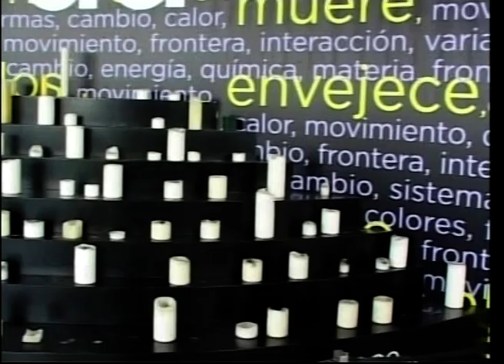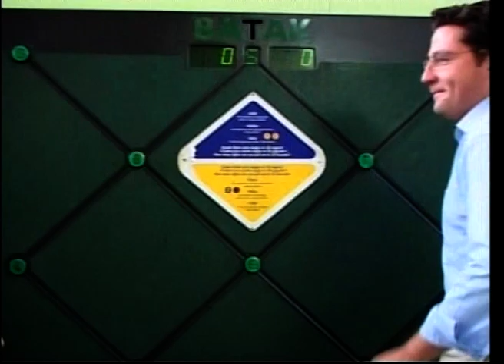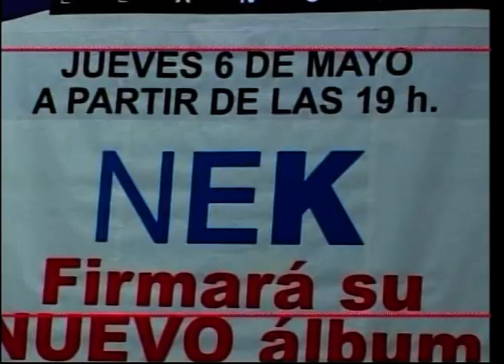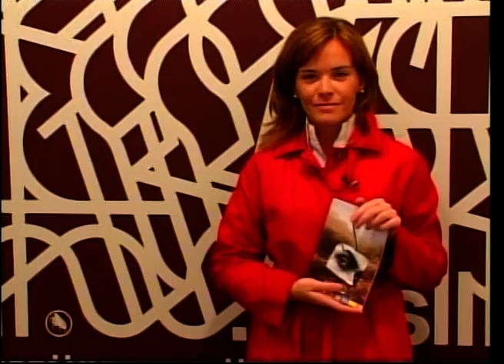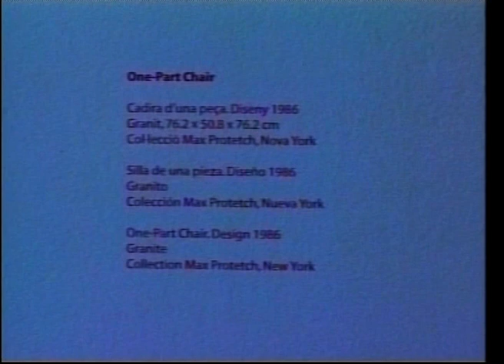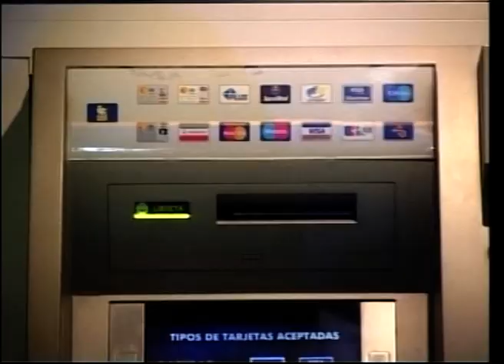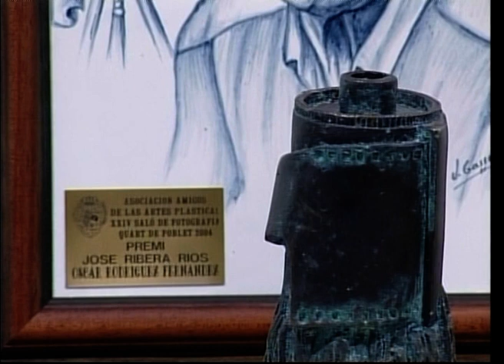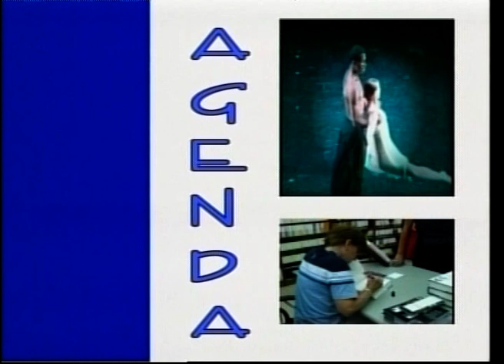2004: CULTURA AL DÍA (Programa 13 mayo 2004)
2004: CULTURA AL DÍA (Programa 13 mayo 2004)